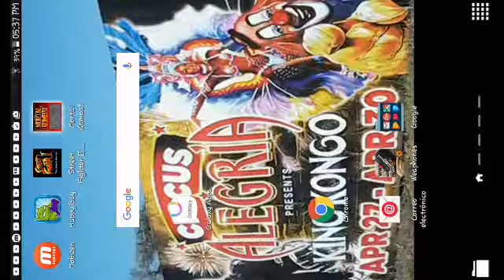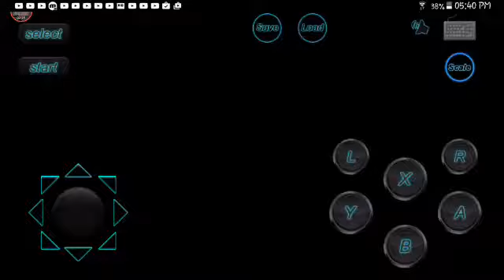Failing in mortal kombat